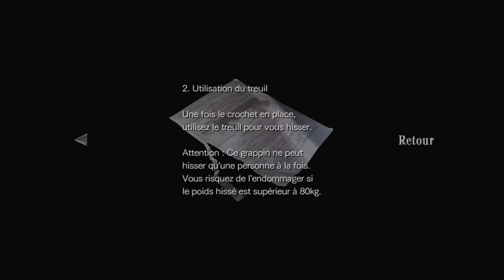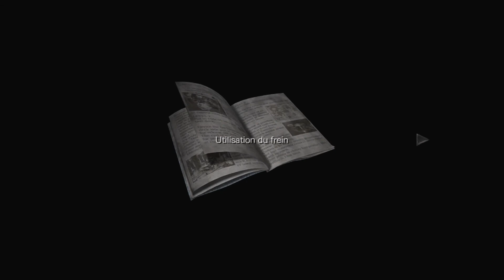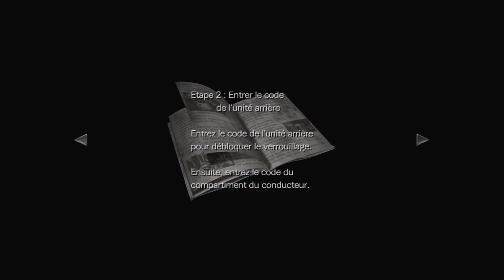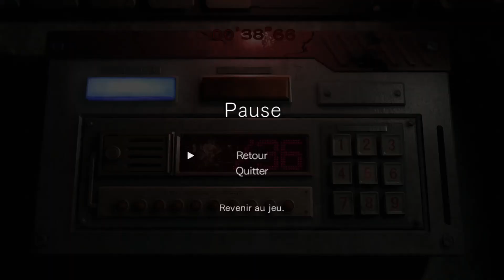Resident evil 0 let's play (Ps4 Pro) Fr #2 On Se Met Sur Notre 31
On decouvre les autres tenues